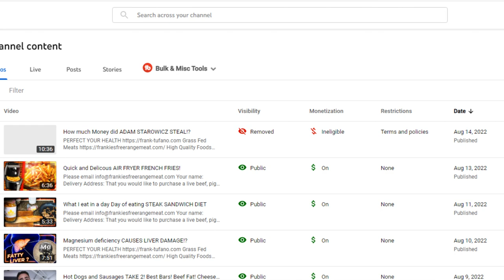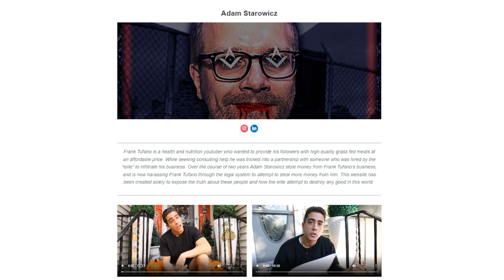They STEAL from me, DESTROY my business, then try to SILENCE me!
00:00 - I have nothing at this point
00:51 - The truth is not disappearing so easily
01:34 - I wonder what his employers think
02:36 - My own lawyers lie to me